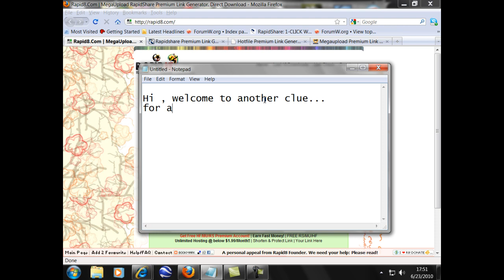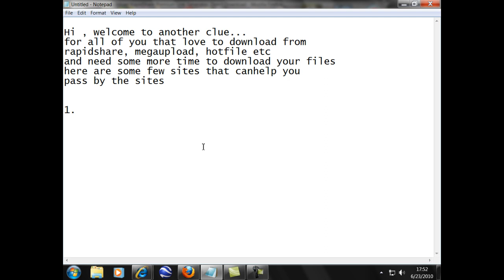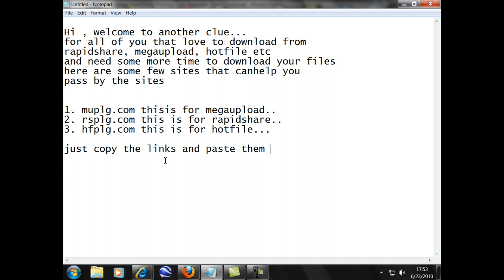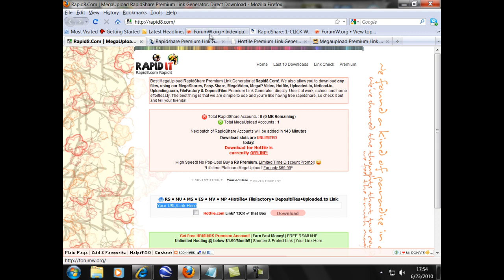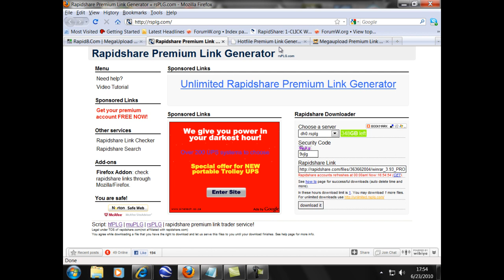Rapidshare hotfile megaupload.mp4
Rapidshare megaupload hotfile free downloading